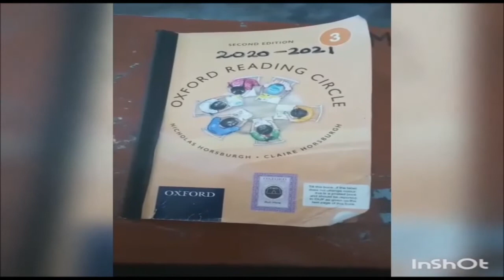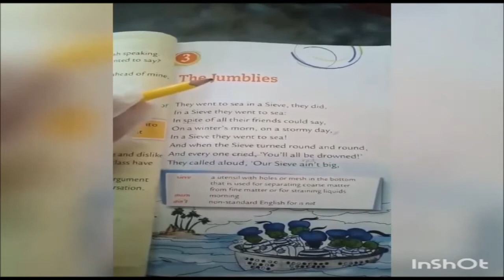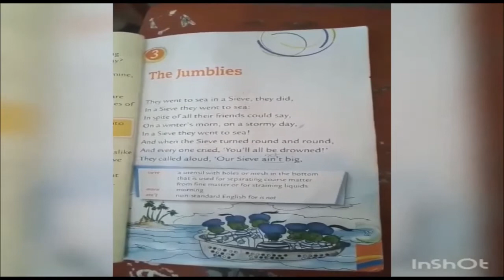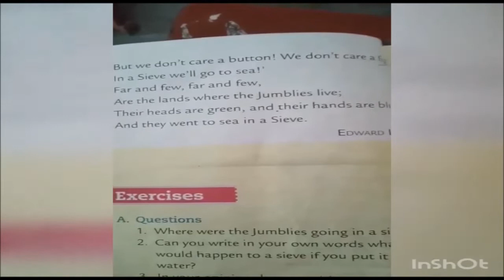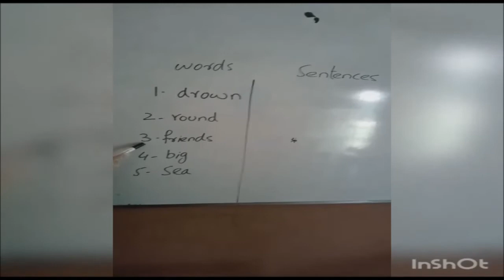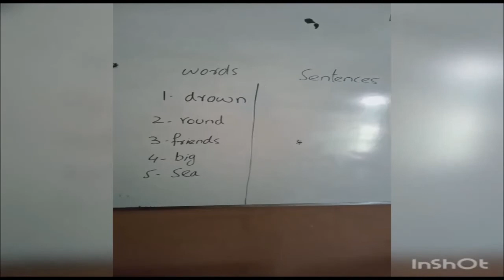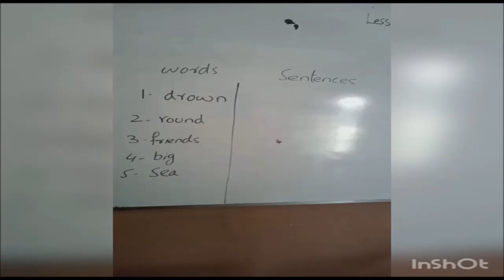Class: 3 Subject: English Literature Lesson: 1